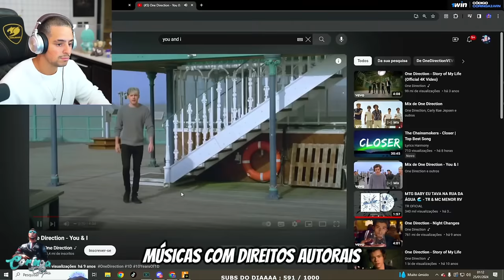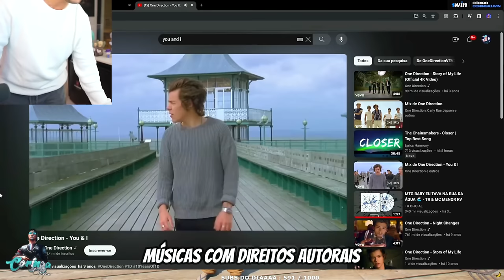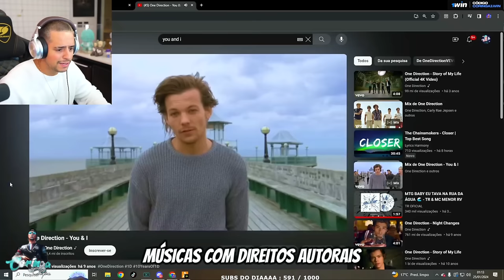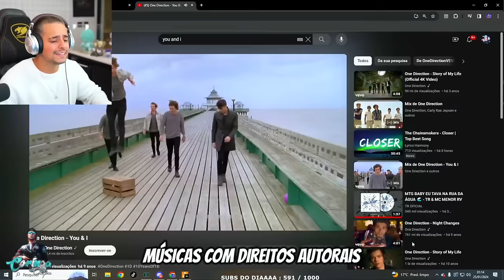LEVI LANIK LEVOU SEU GRUPO PARA FAZER UMA NEGOCIAÇÃO! LEVI LANIK NO ILEGAL! EP 47